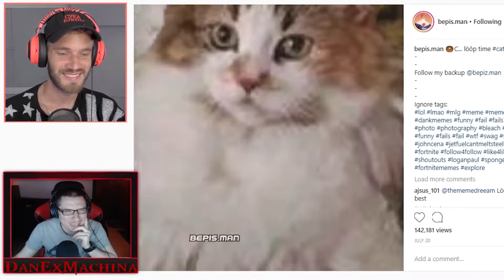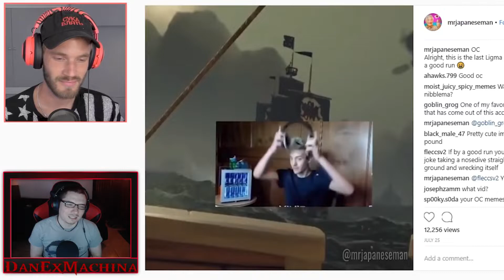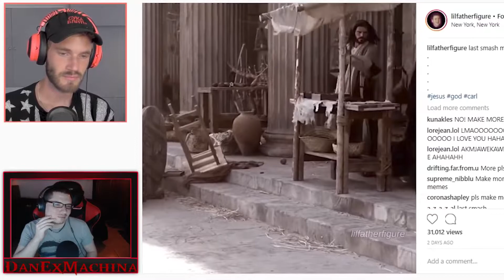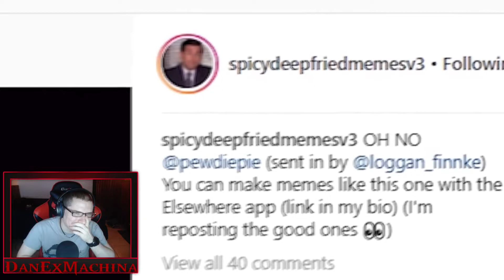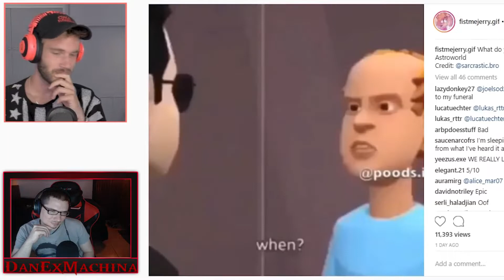Reacting to PewDiePie’s TRY NOT TO HAHA CHALLENGE - Season 2!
Another great try not to laugh challenge. Spoiler: I didn’t make it through. Can you last in this one without laughing?